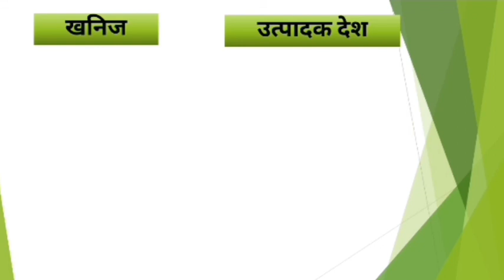विश्व के प्रमुख खनिज उत्पादक देश / General knowledge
Video based on General Knowledge